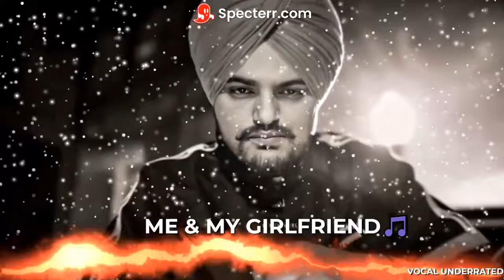ME & MY GIRLFRIEND | Sidhu Moosewala | Moosetape | Jat di mashuk biba | Ak 47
Hi Guyss……..